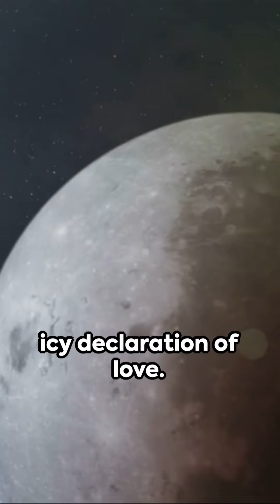9 interesting facts about Pluto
Nine intriguing facts about Pluto, the beloved (former) planet:

1. **Demoted Pluto:** Once the ninth planet, Pluto was reclassified as a dwarf planet in 2006 due to the discovery of similar icy bodies in the Kuiper Belt.

2. **Icy Heart:** Pluto is composed mainly of water ice, with a thin atmosphere of nitrogen, methane, and carbon monoxide. Imagine snowball fights with glowing gases!

3. **Mountains of Mystery:** Pluto boasts towering mountains made of frozen water ice, some reaching impressive heights of 6,500 to 9,800 feet! Like icy giants sculpted by an unseen hand.

4. **Dance Macabre:** Pluto and its largest moon, Charon, are locked in a cosmic tango. One side of Charon always faces Pluto, while the other remains eternally dark. Spooky!

5. **Five Flavors of Moon:** While other dwarf planets are moonless loners, Pluto has a whole entourage of five moons! Charon steals the show, but Nix, Hydra, Kerberos, and Styx add celestial spice.

6. **Heart on its Sleeve:** Pluto's surface boasts a heart-shaped feature nicknamed "Tombaugh Regio," named after its discoverer, Clyde Tombaugh. Aww, even frozen worlds have love.

7. **Sunburnt Planet:** Despite its remote location, Pluto can experience seasons! As its elliptical orbit takes it closer and further from the Sun, its icy plains shift and morph.

8. **New Horizons, New Discoveries:** The New Horizons spacecraft, launched in 2006, made the historic flyby of Pluto in 2015, revealing a dynamic and surprising world with flowing ices and active geology.

9. **Pluto the Underdog:** Though dethroned, Pluto remains a beloved figure in pop culture, inspiring children's books, songs, and even the iconic Disney dog!